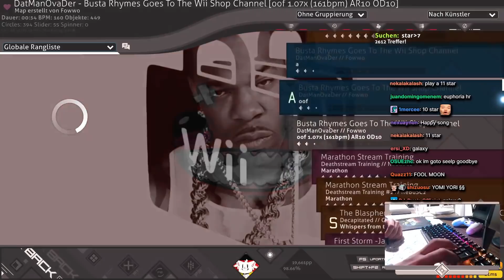osu! BUSTA RHYMES REVISIT +HR | WhiteCat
thx to Novic#9119 for the thumbnail!
Good tablet for osu! / CTH-480s
My Keyboard
My Monitor
My Streaming Camera
My Headset